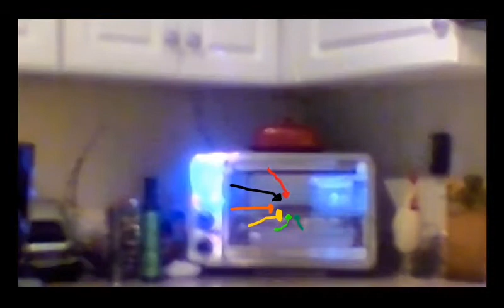Living The God Life, S1E4 (A Toast To Brighter Days)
Rated TV-WT for (you can totally) Watch This. :)